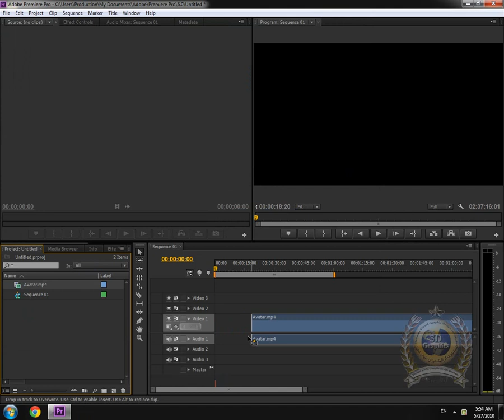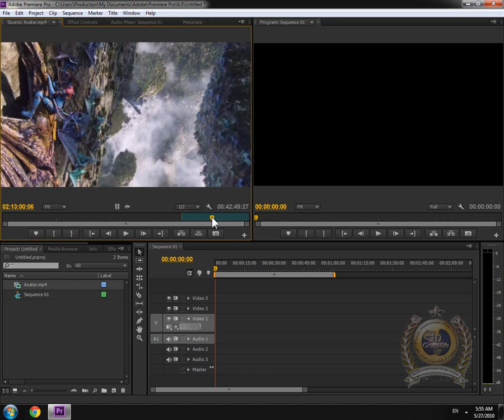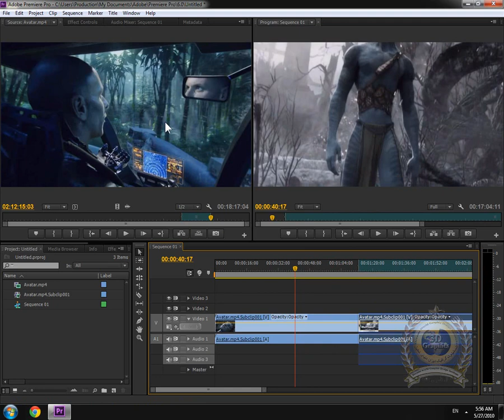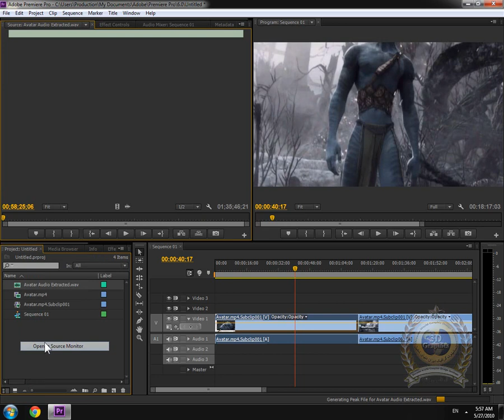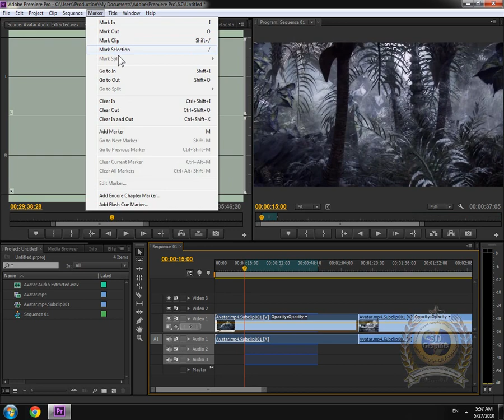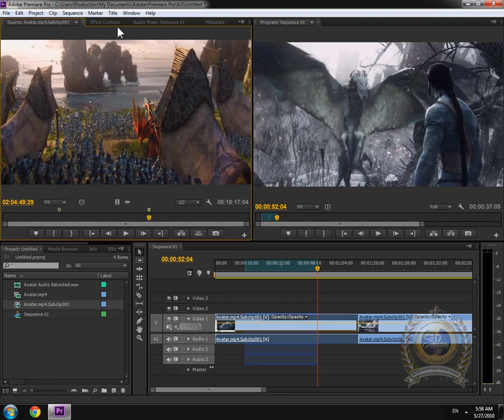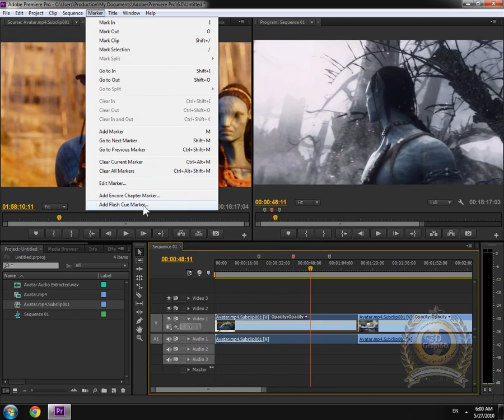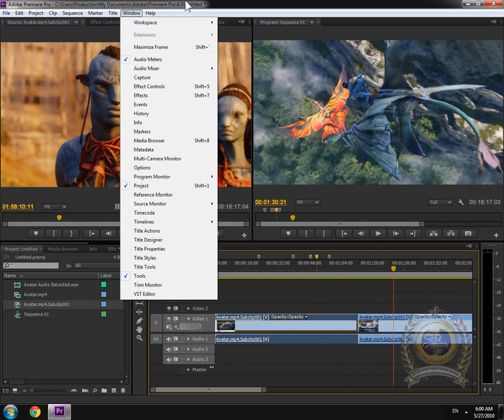7. Adobe Premiere Pro CS6 Marker Menu // آموزش مکمل پریمیر پرو بخش هفتم مینو مارکر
In This Video We Will Learn  Adobe Premiere Pro CS6 Marker Menu

آموزش مکمل پریمیر پرو بخش هفتم مینو مارکر